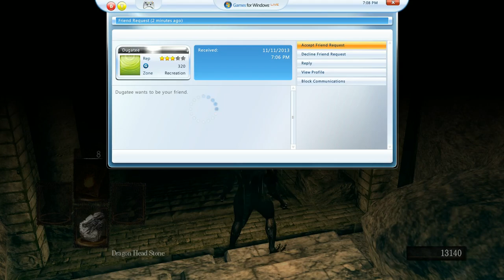Dark Souls Challenge Run -- Dragon Born -- Part 6 -- Catacombs and ToTG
Slappin' that skeletal ass.

The Rules:
This challenge consists of being a dragon the entire time! No weapons other than what's available 'naturally', and no armor because the Dragon Torso doesn't allow it! As a soft rule only the dragon breath is allowed until Anor Londo, or if an enemy is immune to fire.